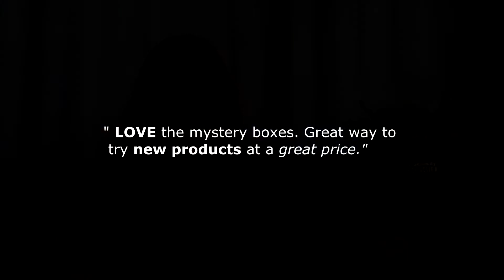TB Shops Customer Feedback